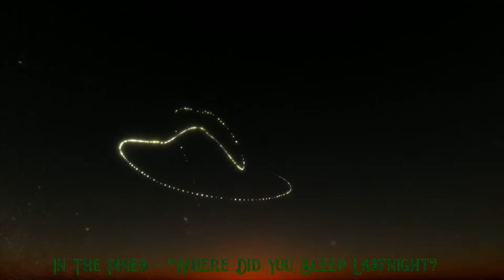In the Pines - Nirvana / Lead Belly - Piano by Drucila - chill music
Creator  |  Influencer  |  Wanderer